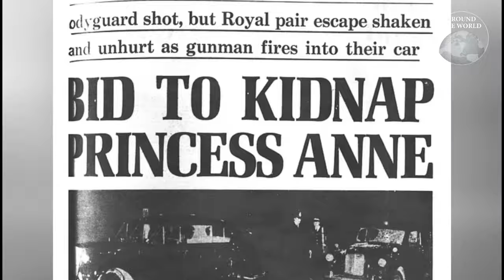ย้อนเหตุการณ์ "เจ้าหญิงแอนน์" เกือบถูกลักพาตัวจากขบวนเสด็จฯ : Around the World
ย้อนเหตุการณ์ เจ้าหญิงแอนน์ พระขนิษฐาของสมเด็จพระราชาธิบดีชาร์ลส์ที่ 3 แห่งสหราชอาณาจักร เกือบถูกลักพาตัวจากรถพระที่นั่งไปเรียกค่าไถ่ 2 ล้านปอนด์หรือราว 90 ล้านบาท